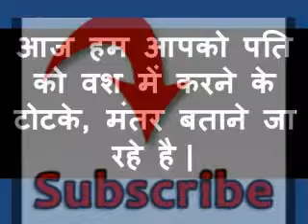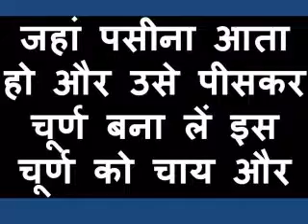Pati Ko Parai Aurat Se Door Karne Ke Upay |Astrologer Ajay Shastri ji |+91-9872569435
1.pati ko vash mein karne wale totke | kaise karein apne pati ka vashikaran | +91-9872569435